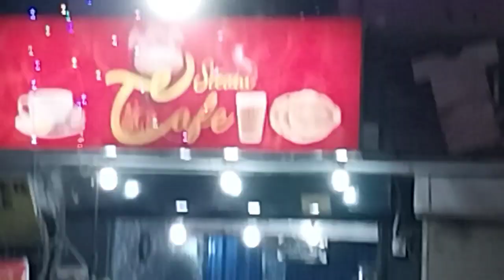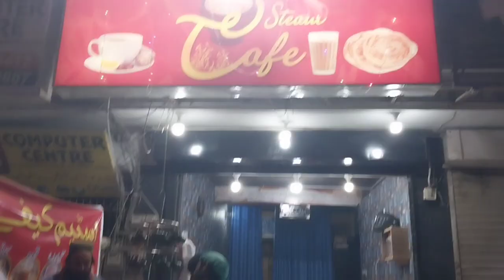my evening to night routine | mere sham se rat ki routine| evening to night cleaning